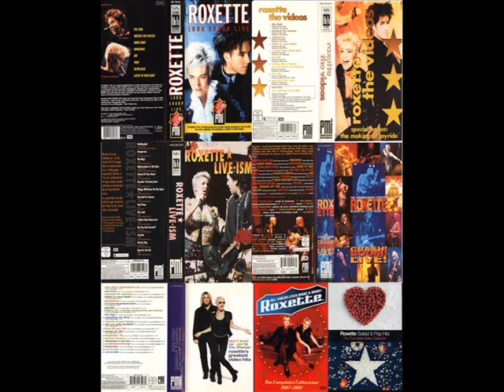Roxette - Stars [demo]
Stars
Word and Music by Per Gessle
Published by HipHappy
Länge: 3:56
You keep on walkin' on the other side
Other side, other side
Wherever you go, I'm going with you
Shouldn't you know I'm bound to follow
Whatever you say, whatever you do
I give you a clue, I'm gonna follow

And the stars will show
Where the waters flow
Where the gardens grow
That's where I'll meet you

Why don't you let me, let me come along
Why don't you open, make me come along
Na na na, na na na
Wherever you go, I'm going for you
Oh, I was truly born to follow
Like fire and wood and paper and glue
Only a few were born to follow

And the sun will glow
Melting all the snow
Knowing all I know